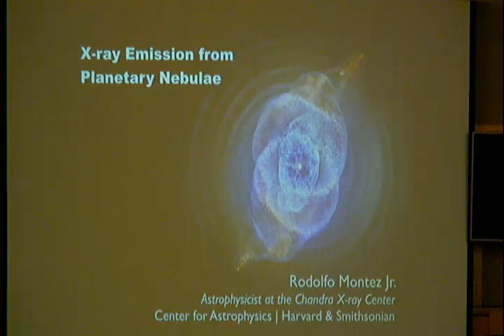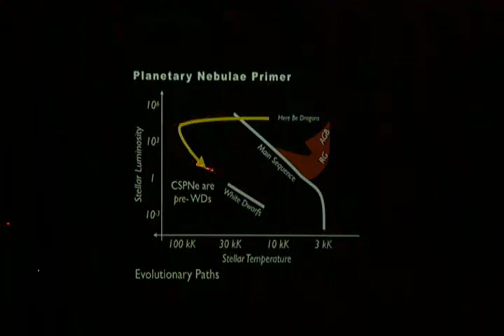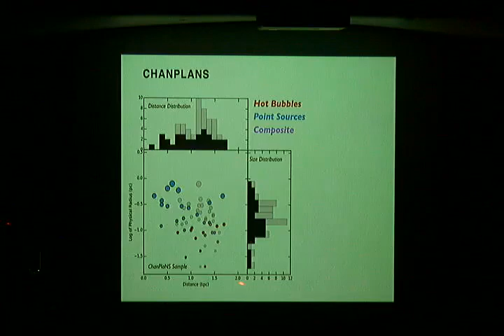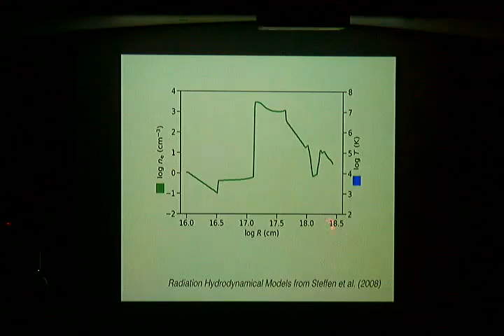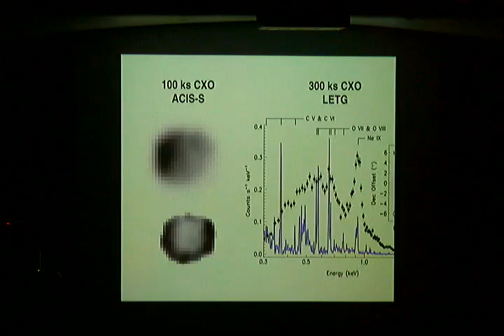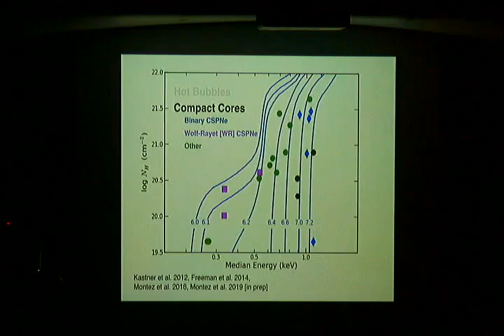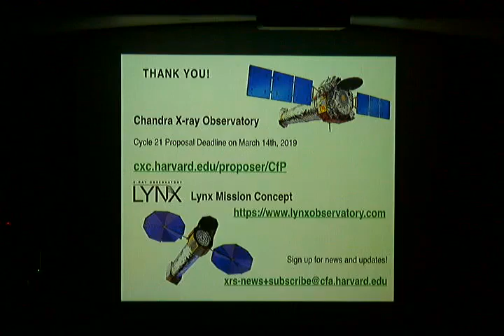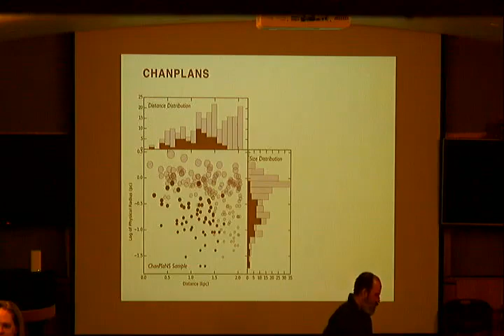X-ray Emission from Planetary Nebulae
Ponente: Rodolfo Montez (CfA Harvard)

Hora y Lugar:
12:00h, Sede IA-CU,
 Auditorio Paris Pishmish

Titulo: X-ray Emission from Planetary Nebulae

Resumen: Embedded within a planetary nebula’s stunning ionized gas are hot X-ray emitting plasmas. These plasmas are millions of degrees in temperature and lend insight on planetary nebulae formation. Hot bubbles fill the ionized cavities and inform us about the fast wind, which is thought to be the main agent that forms the planetary nebula, while hot compact stellar sources provide clues about the central star and potential companion stars. After the initial discovery and characterization of the X-ray sources, we are now pushing exploration towards the interaction of the ionized gas with the hot X-ray emitting plasma. I will provide an overview of the X-ray emission from planetary nebulae and its interaction with surrounding nebular emission.